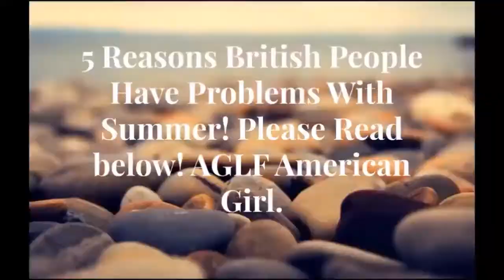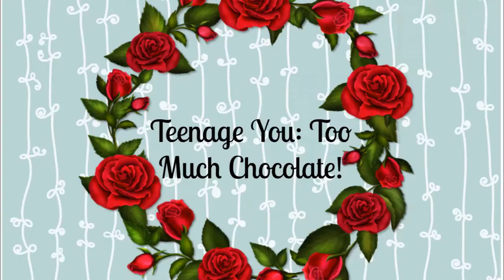Child You VS Teenage You: Spring Break Edition! AGLF American Girl!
THIS VIDEO S STEREOTYPED! DO NOT TAKE OFFENCE!

Hey!
Long time no video!
Again...
But hey!
The outro thingy got corrupted sooooo yeaah...
Bye bye guys!
XOXO Red!